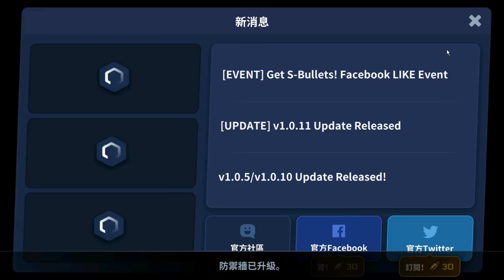殭屍生存手機遊戲 爆頭ZD生存者vs殭屍，最終審判 試玩【老頭】